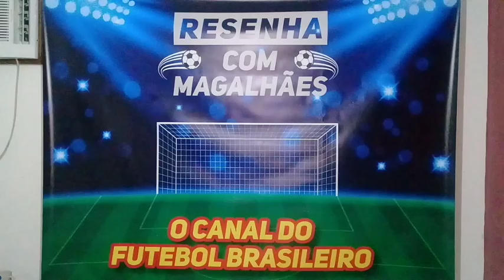GOIÁS:ANÁLISE DO DESEMPENHO NO BRASILEIRÃO E PERSPECTIVAS PARA JULHO.